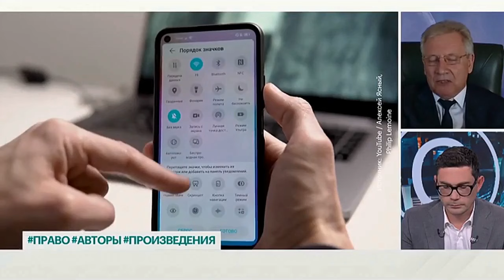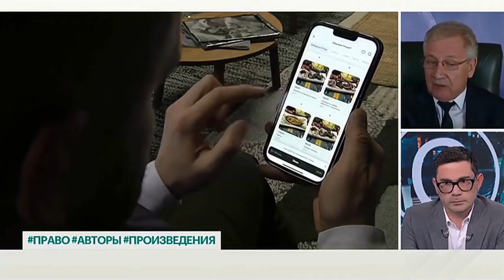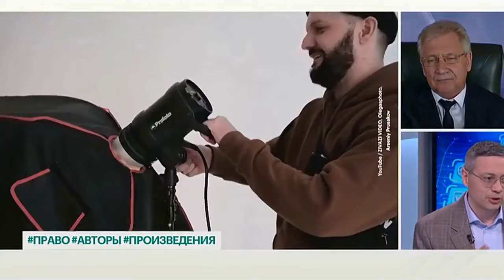Президент ЕАПВ Григорий Ивлиев о незаконном использовании видеоролика в формате рилс